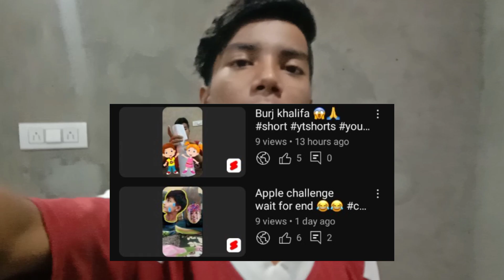Met with jannu stuntz 💥💔@motovloggerjannustuntz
hit likes.

lots of ❤️